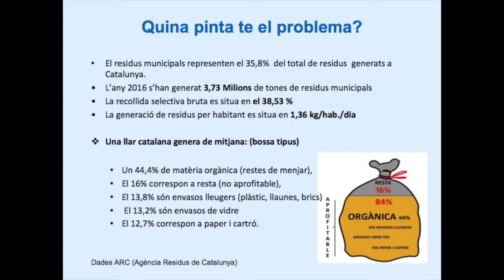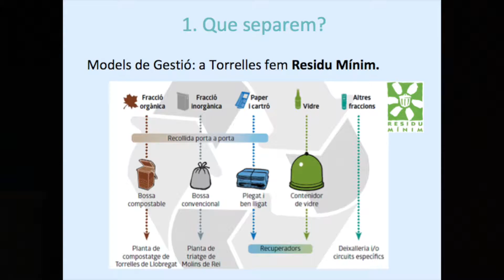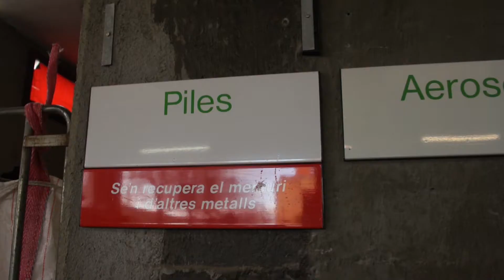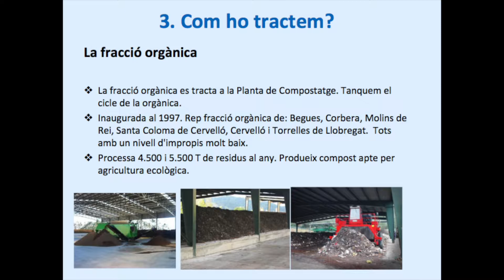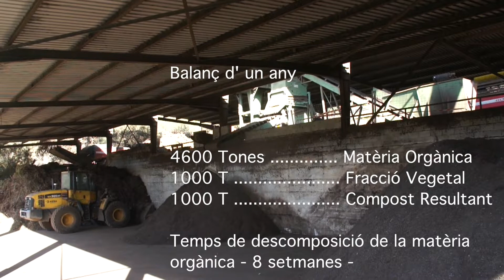2018 Porta a Porta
Visita a Torrelles de Llobregat, la deixalleria, la planta de compostatge,